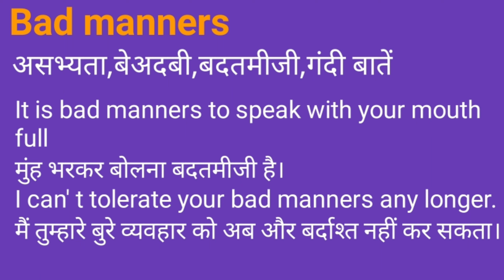Bad Manners Meaning in Hindi/Bad Manners का अर्थ या मतलब क्या होता है.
Bad Manners meaning in Hindi.
Bad Manners का अर्थ या मतलब क्या होता है.
Bad Manners Matlab kya Hota hai.
Bad Manners Hindi Meaning.
Bad Manners explained in detail.